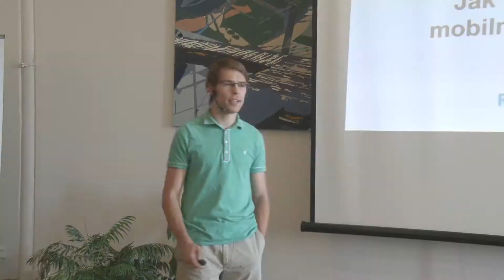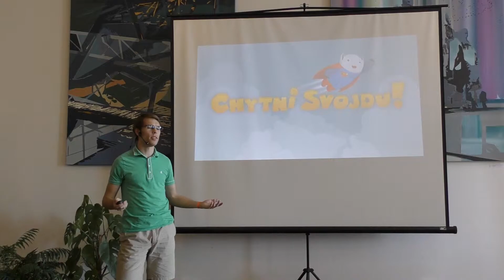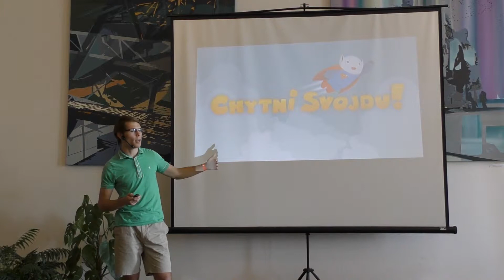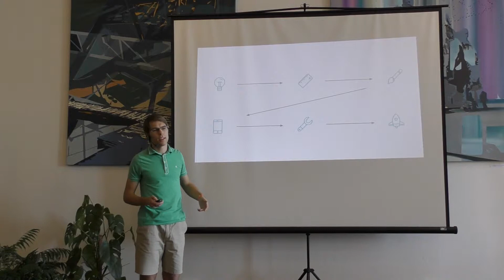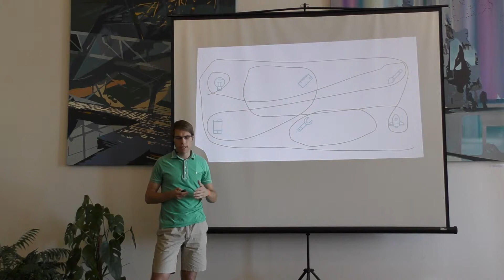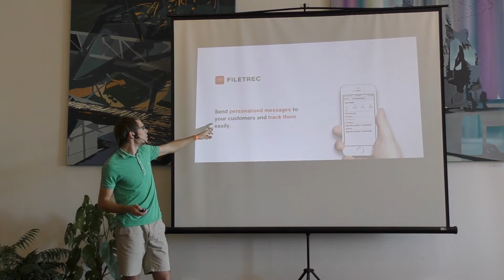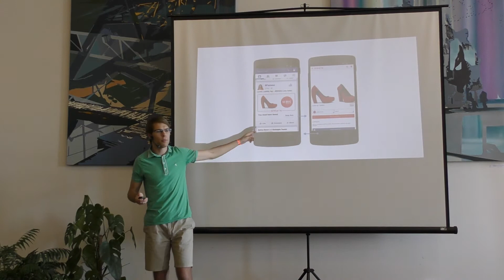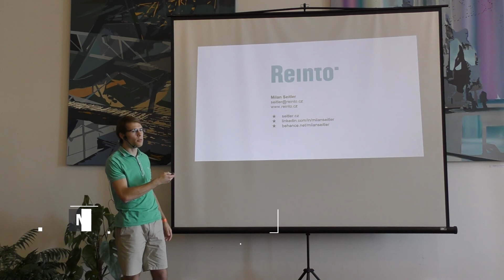Jak se vyvíjí mobilní aplikace - Milan Seitler - BarCamp Bratislava 2015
Viac informácií na barcampbratislava.sk
Organizátori:
Digitálna agentúra vibration.sk
v spolupráci s

Partneri:
sellio.net

gregi.net
robime.it